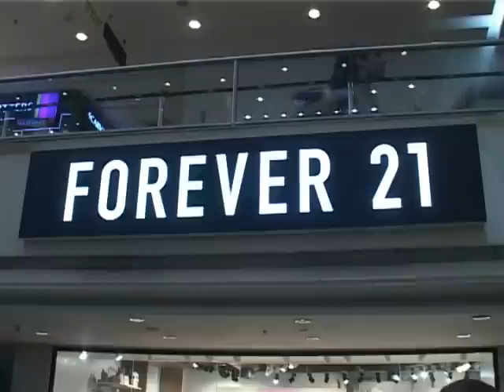BOLLYWOOD ACTRESS SONAKSHI SINHA LAUNCHES FOREVER21 SHOWROOM IN CHENNAI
BOLLYWOOD ACTRESS SONAKSHI SINHA LAUNCHES FOREVER21 SHOWROOM IN CHENNAI EXPRESS AVENUE .IAM VERY HAPPY TO VISIT CHENNAI IS REMINDING MY MEMORIES WITH SUPER STAR RAJNI SIR AND MOVIE LINGA.HUNDREDS OF COLLEGE GIRLS WERE TAKEN SELFIE WITH SONAKSHI SINHA.